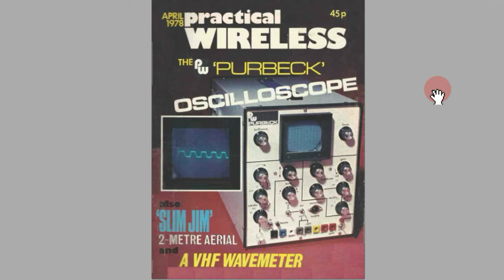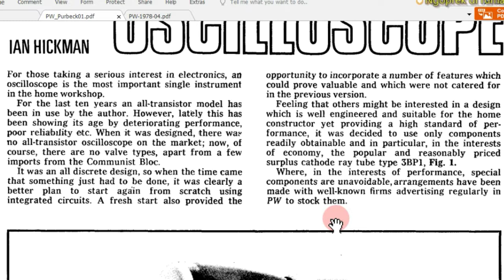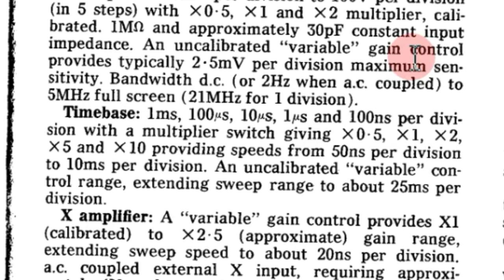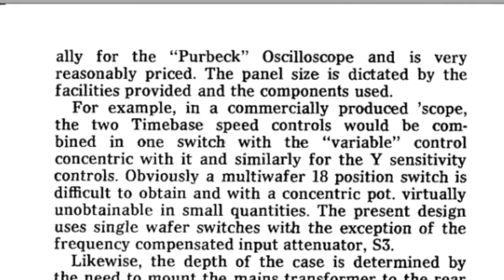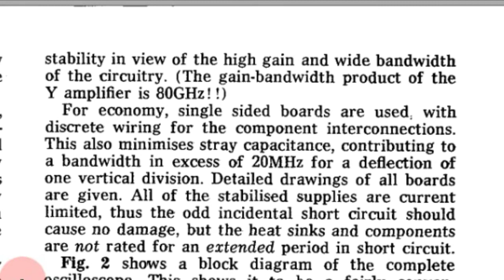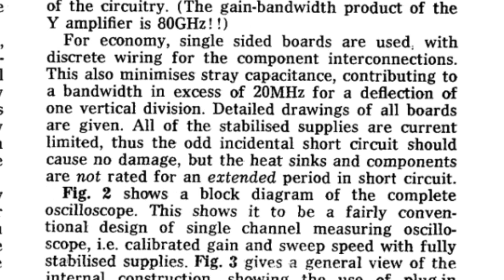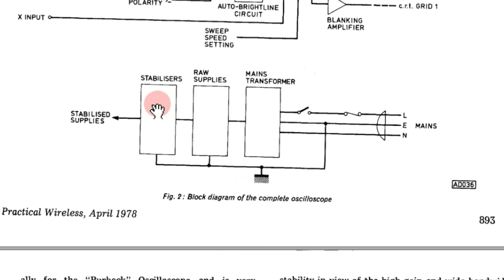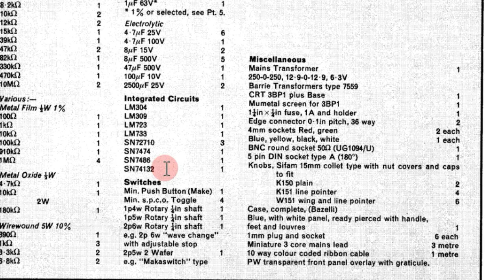The PURBECK oscilloscope part 1 of 7 - Osiloskop dari sisi desain - Sedikit sejarah dan pembukaan.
Ini adalah pembahasan desain osiloskop PURBECK dari Artikel serial yang dipublikasikan oleh Majalah Practical Wireless selama tahun 1978, dari bulan April hingga September.
Artikel ini sangat menarik bagi siapa saja yang ingin tau dan paham seperti apa desain osiloskop modern / hybrid, pengembangan dari osiloskop vintage yang lebih baik.
Desain osiloskop PURBECK ini sangat menarik karena:
- pembahasan lengkap dari semua blok rangkaian,
- ini adalah panduan untuk merakit,
- bisa dirakit dengan komponen diskrit  dari komponen rongsokan,
- desain ini bisa ditiru / DIY friendly.
- beberapa komponen memang sudah banyak yang obsolete, namun itu mudah diakali.
- Saya akan tiru, tentu saja dengan konsep ATM (Amati - Tiru - Modifikasi)
Materi yang saya bahas disini, anda bisa ambil di arsip majalah Practical Wireless, tinggal pilih arsip yang tahun 1978, disini:

osiloskop modern,
osiloskop hybrid,
osiloskop analog,
skema rangkaian osiloskop analog,
desain osiloskop DIY mudah ditiru,
desain osiloskop DIY 20MHz,
osiloskop DIY BW 20mhz,
membahas osiloskop dengan detail,
membahas osiloskop lengkap,
sirkuit osiloskop lengkap,
cara membuat osiloskop modern,
desain osiloskop modern,
majalah elektronika,
majalah practical wireless pdf,
majalah practical wireless tentang osiloskop,
desain osiloskop purbeck,
purbeck oscilloscope design,
amati tiru modifikasi,